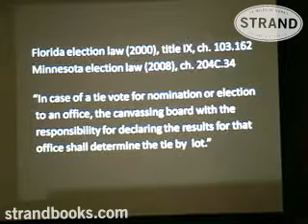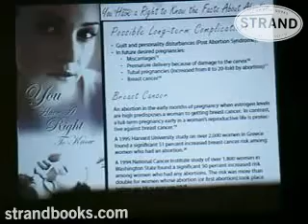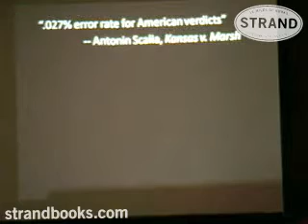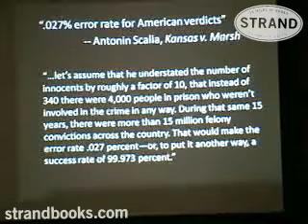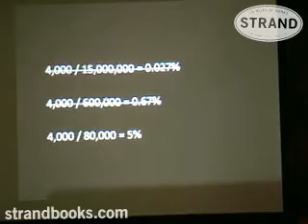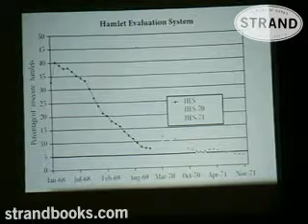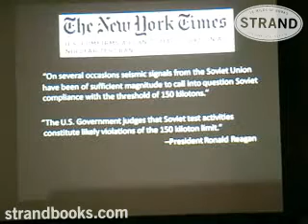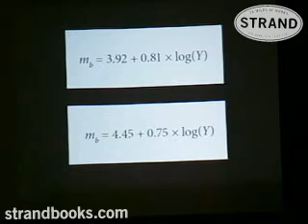Charles Seife "Proofiness: The Dark Arts of Mathematical Deception." Part 3 of 4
In this eye-opening book, Charles Seife explains 'Proofiness' as the art of using pure mathematics for impure ends, reminding readers that bad mathematics has a dark side: it is used to bring down beloved government officials and to appoint undeserving ones, to convict the innocent and acquit the guilty, to ruin the economy, and to fix the outcomes of future elections. A penetrating look at the intersection of math and society.